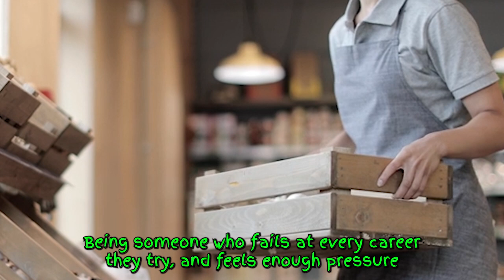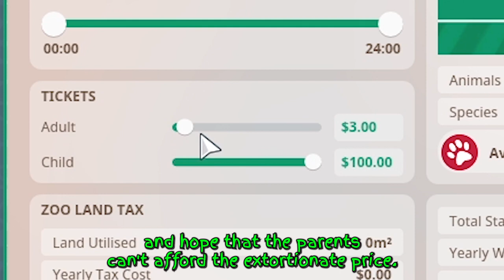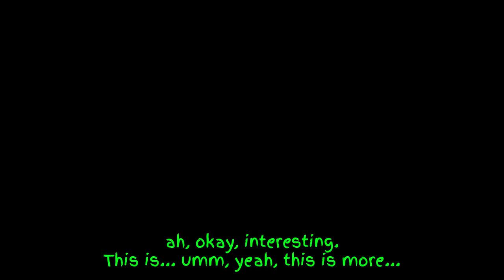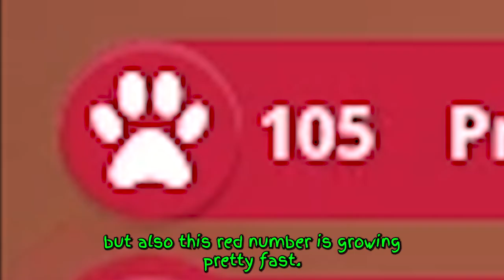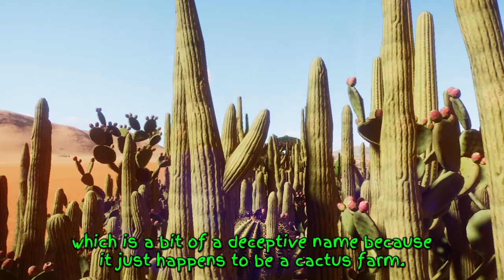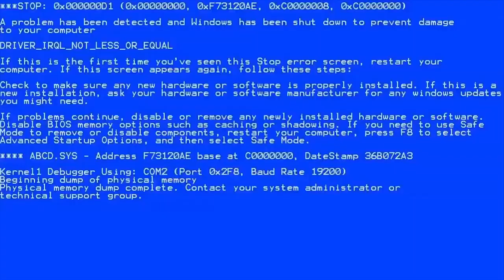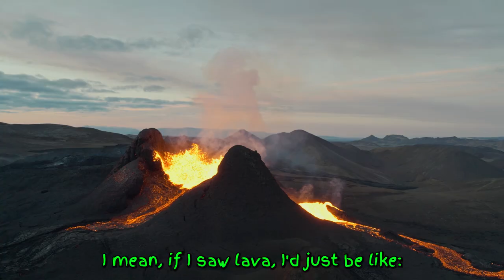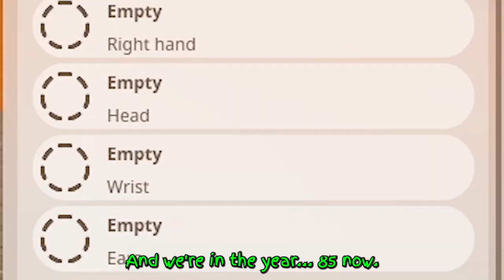I built a GIANT VOLCANO to cause chaos in Planet Zoo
🔊 Got a request for the next game I try?

Sorry mam'inals..

Kyle xo

🤖 Interested in this game? 👽
Check it out on Steam:

✨ Info from Steam ✨

🛠 SYSTEM REQUIREMENTS (Windows) 🛠

👶🏼 MINIMUM 👶🏼
Requires a 64-bit processor and operating system
OS: Windows 7 (SP1+)/8.1/10 64bit
Processor: Intel i5-2500 / AMD FX-6350
Memory: 8 GB RAM
Graphics: NVIDIA GeForce GTX 770 (2GB) / AMD Radeon R9 270X (2GB)
Storage: 16 GB available space
Additional Notes: Minimum specifications may change during development

💪🏻 RECOMMENDED 💪🏻
OS: Windows 10 64bit
Processor: Intel i7-4770k / AMD Ryzen 5 1600
Memory: 16 GB RAM
Graphics: NVIDIA GeForce GTX 1070 (8GB) or AMD Radeon RX 580 (8GB)